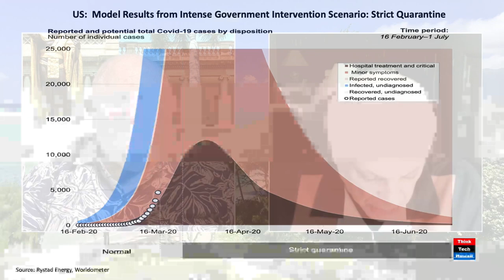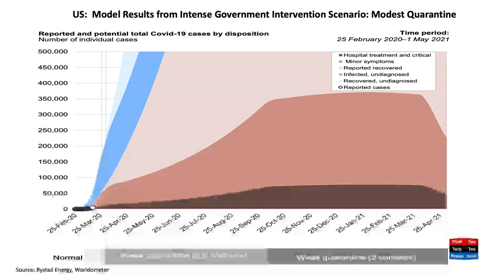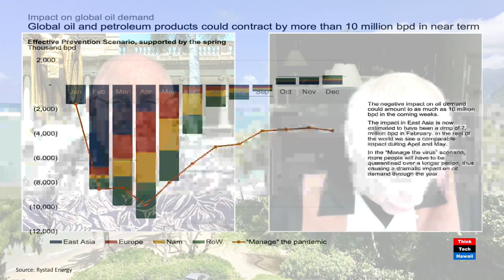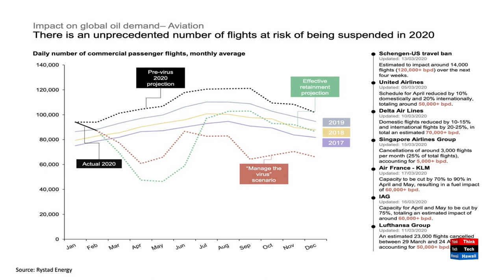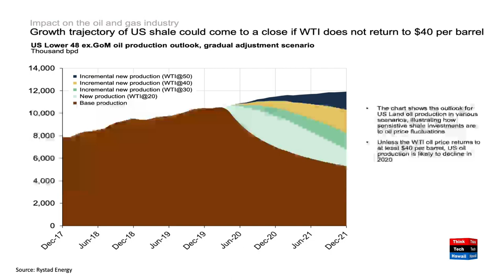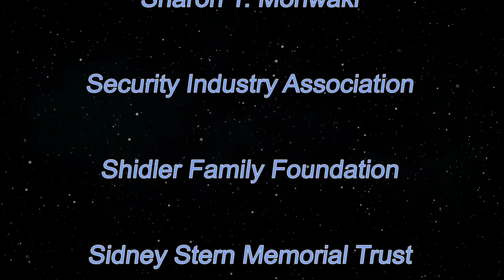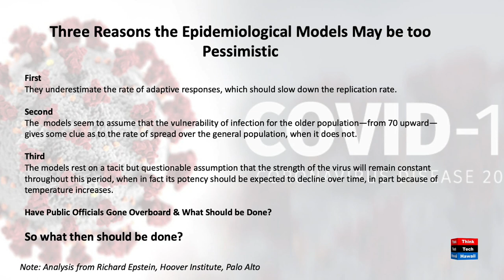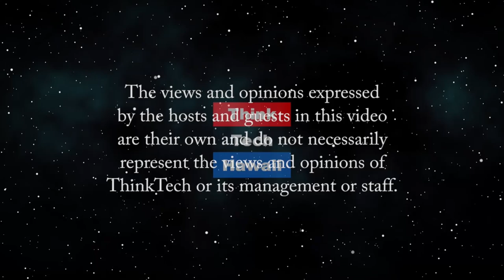Further changes and effects in the oil markets (Energy in America)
How have the oil markets been doing and how has this affected the global economy.  Lou Pugliaresi, President of EPRINC, will bring us current on changes and effects of the reduction in oil prices to follow up on our discussion of the subject a couple of week ago.   The host for this episode is Jay Fidell.  The guest for this episode is Lou Pugliaresi.